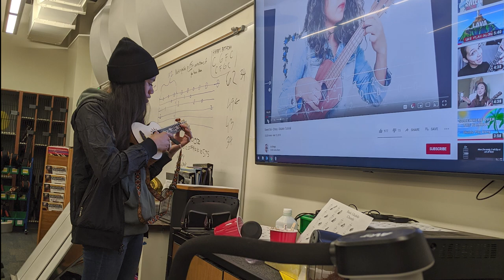RMS Class of 2024 Memories